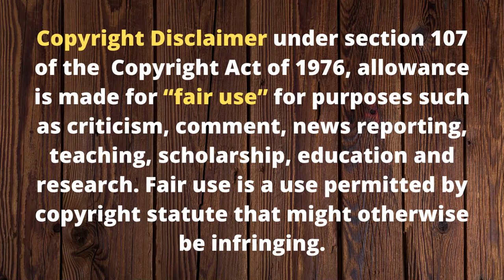NIKOLAS CRUZ - PARKLAND SCHOOL SHOOTING MASSACRE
The Twisted World of Nikolas Cruz I Parkland Shooting Tragedy
Nikolas Cruz killed 17 people and injured another 17 on February 14 , 2018, in Parkland, Florida, at Marjory Stoneman Douglas High School. The mass shooting took place just before the end of the school day , leaving 14 students and 2 teachers dead. Nikolas Cruz is standing trial, being in the sentencing phase as he pleaded guilty. Will he receive the death penalty or life in prison? This is a documentary about the tragedy that unfolded in the Parkland shooting, and a tribute to all the victims and survivors of Nikolas Cruz